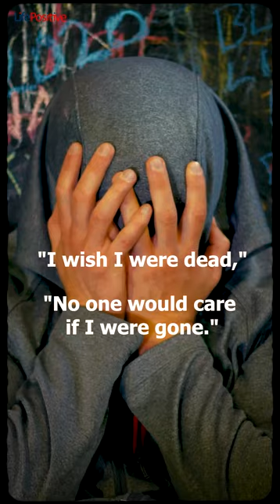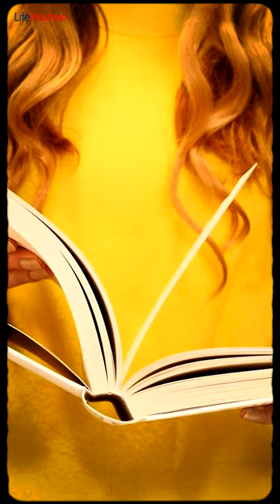Prevent suicides, encourage living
enduring legacy of Mahatma Gandhi
Even today, Mahatma Gandhi's relevance remains significant across various fields some of which are
1. Nonviolent Resistance which is also called Satyagraha
The nonviolent movement of Satyagraha that focuses on  an adherence to truth got India independence from the British with people’s support and without violence has inspired many global movements for civil rights independence and social change including startwarts like Nelson Mandela from South Africa and Martin Luther King from the US.
2. Moral Integrity
Gandhi emphasized the importance of ethical leadership grounded in moral values such as honesty, humility, and service thus becoming a role model for all.
3. Self-Reliance#
Gandhi advocated  self-sufficiency, local production, and reducing dependence on others thus advocating thinking globally while acting locally
4.  Social Justice and Equality:
Gandhi fought for the abolition of untouchability and the upliftment of marginalized communities in India that was prevalent at that time.
5. Global Peace and Conflict Resolution:
With wars destroying people’s lives all over the world, Gandhi's vision of peace and brotherhood,continues to be a cornerstone for global peacebuilding efforts.
6. Personal Discipline and Spirituality:
Gandhi combined political activism with personal discipline and spirituality, believing that social change began with the individual.
Essentially, Gandhi's relevance endures because his ideals address timeless issues—inequality, injustice, violence, and the pursuit of a more ethical, peaceful world. and environmental sustainability, This is why he continues to inspire individuals and movements worldwide.

By Jamuna Rangachari